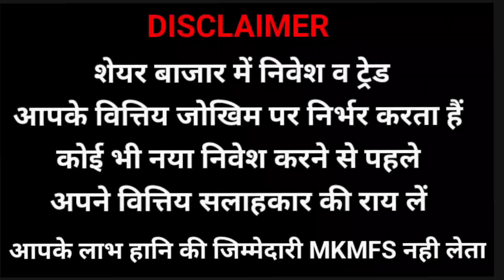| RBI POLICY | अब आगे होगी गिरावट या तेजी ? | समंझो पूरा खेल |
for details of any update join👇🏼

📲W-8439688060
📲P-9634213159